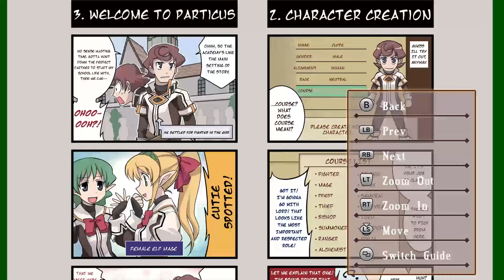Class of Heroes 1 & 2 Complete Edition Review | After Playing 90 Hours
Class of Heroes 1 and 2 Complete Edition are updated remasters of Class of Heroes 1 and 2 developed by ZeroDiv and released on the PSP and PS3 over a decade ago. In over 90 hours of fairly thorough gameplay I've beaten both Class of Heroes 1: Anniversary Edition and Class of Heroes 2: Remaster Edition. In this video I review the PC version of both games. I talk about the games' relationship to Wizardry and their previous release history. I also talk about the games' various mechanics including character creation, party management, hub facilities, and the process of dungeon crawling. By the end of this video you should have a good idea of whether these are games you will enjoy or not.

Amazon Switch

Timestamps:

00:00 Introduction
00:20 Class of Heroes: Anniversary Edition Review
15:50 Class of Heroes 2: Remaster Edition Review
23:58 PC Version Specific Settings
24:46 Closing Thoughts